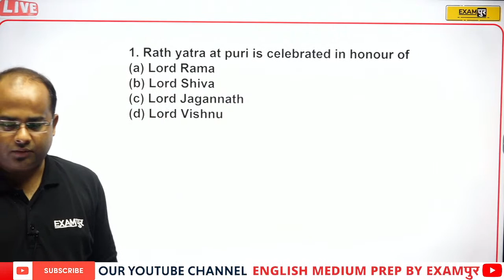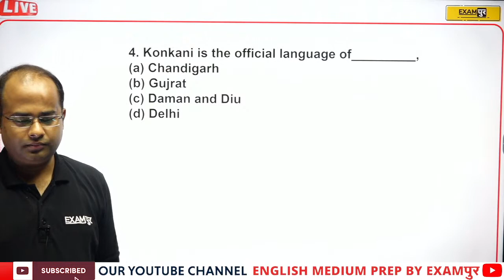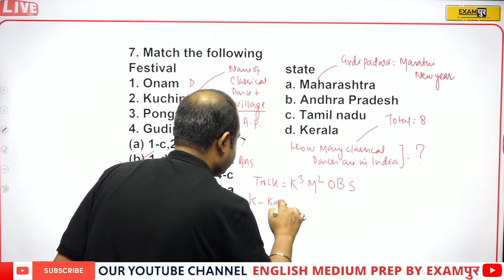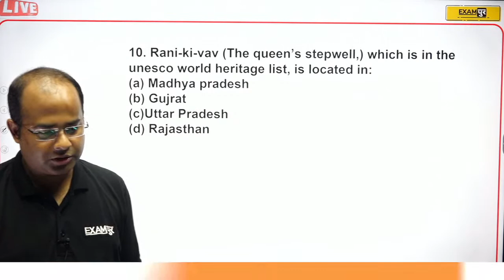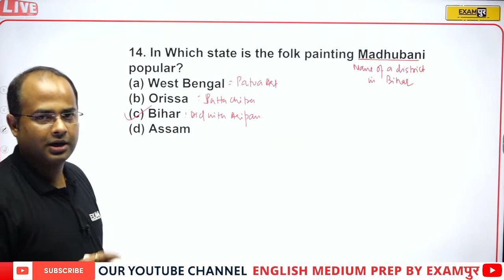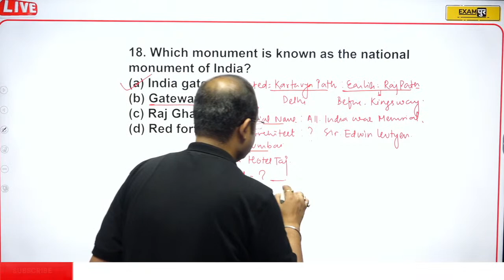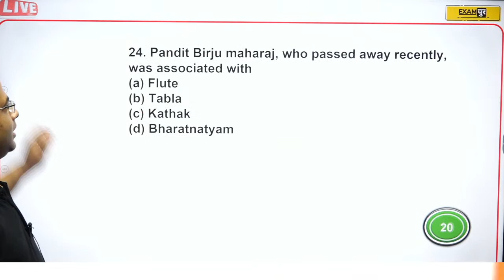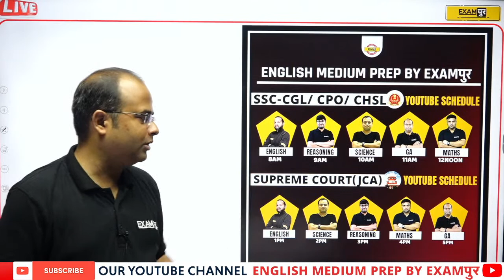SSC CPO 2022 || GENERAL AWARENESS || ART & CULTURE MARATHON || BY SHASHANK SIR || 🔴LIVE